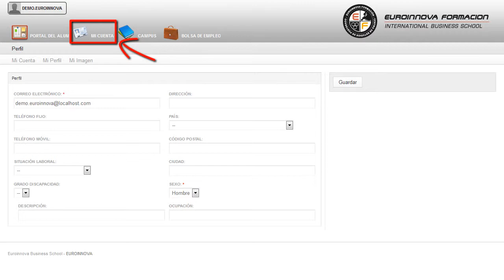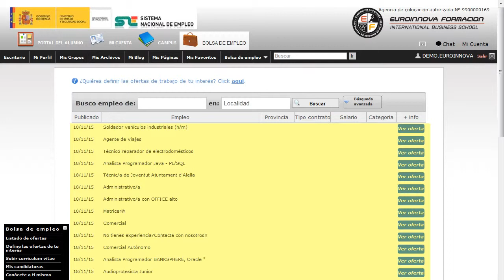Curso Insercion Laboral Discapacitados - Cursos Online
Curso Práctico de Inserción Laboral de Discapacitados
 Si quiere complementar su formación en: su curso, adquiriendo una mayor experiencia en su curso. Este CURSO ONLINE le prepara para conocer de manera práctica la importancia de la insercción laboral en personas discapacitadas y todos los temas legales actuales sobre sus derechos y condiciones. ¿Se acuestas cada noche pensando en hacer algo diferente? Euroinnova tiene la solución su curso, introdúcete en éste campo a través del CURSO ONLINE de su curso. Curso Práctico de Inserción Laboral de Discapacitados está dirigido a titulados superiores en ciencias del trabajo, psicología, derecho, economía, sociología, y diplomados en trabajo social, relaciones laborales, empresariales, educadores sociales y en general todos los profesionales del empleo y del área social, voluntarios y colaboradores que trabajan o quieren trabajar en la intervención sociolaboral de personas y/o colectivos vulnerables, con mayores problemas para la inserción sociolaboral, como es el caso de las personas discapacitadas. Orientación Laboral, departamento de Recursos Humanos, empresa de inserción laboral o centros especiales de empleo. Este CURSO ONLINE ofrece todos los conocimientos necesarios en: su curso. Curso Práctico de Inserción Laboral de Discapacitados aborda los siguientes objetivos: - conocer los aspectos fundamentales en la planificación de plantillas, como los diferentes puestos de trabajo y el reclutamiento y selección del personal. El primer paso para conseguir lo que nos proponemos está al alcance de tus manos Curso Práctico de Inserción Laboral de Discapacitados, conocerá los recursos necesarios para un correcto manejo de los distintos procedimientos de aprender los fundamentos de la contratación de personas con discpacidad y diferentes subvenciones. La metodología a seguir es ir avanzando a lo largo del itinerario de aprendizaje online, que cuenta con una serie de temas y ejercicios.